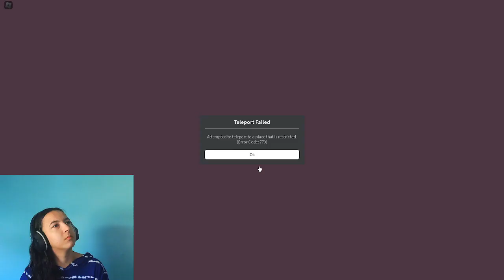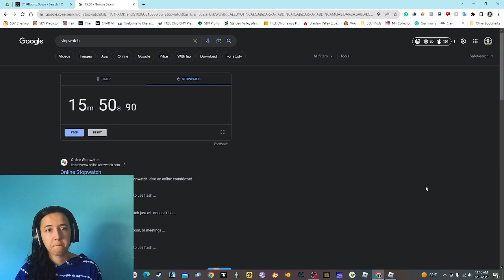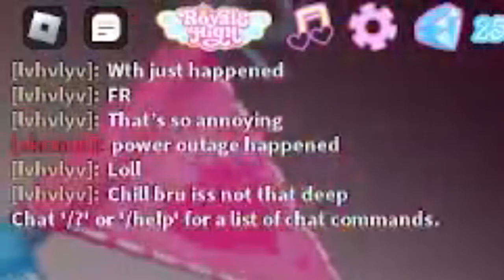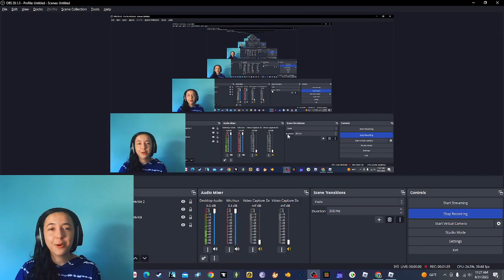Farming in Royale High GONE WRONG (a furry showed up) // Roblox Royale High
♥ Originally, I was trying to see how long I could grind levels until my ADHD was too bored to go on -- but then crazy glitches, chats, and roleplayers created chaos so great that Furry Vanquisher 24601 had to come back! ♥

♥ Where can I find you outside of YouTube? ♥

OBS

Wondershare Filmora